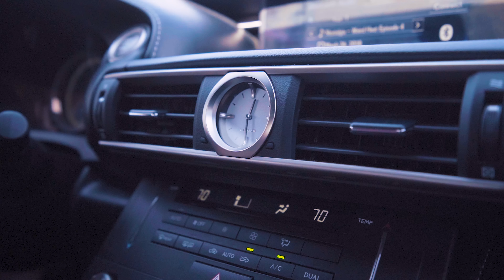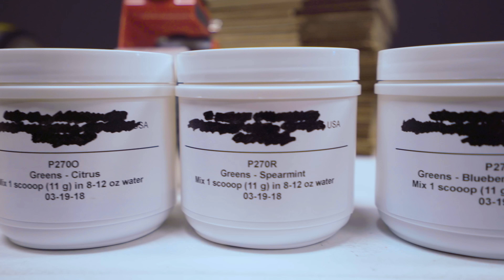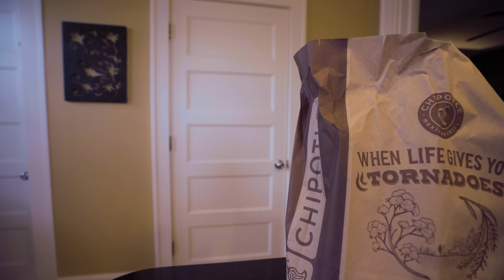WHAT'S IN THE BOX!?